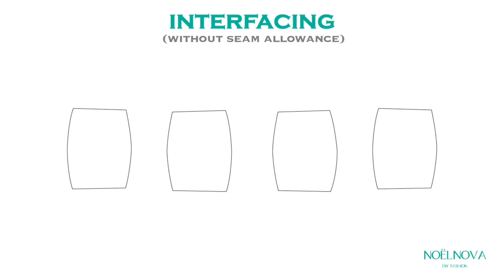Bow Jumpsuit Sew Along Tutorial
DIY this bow jumpsuit by following the sewing process with me from start to finish. Below you can find a breakdown of this sewing tutorial in case you want to skip or go back to certain steps.

SEWING PROCESS BREAKDOWN
00:00 | Used materials & tools
00:08 | The pattern pieces
00:20 | Applying the interfacing
00:35 | Sewing the bodice
19:55 | Sewing the pants
25:17 | Sewing the pants to the bodice
32:20 | The end result + how to tie the bow

MUSIC
Beyond by LAKEY INSPIRED

The design of the jumpsuit was inspired by one of Giambattista Valli’s jackets of his Haute Couture S/S 2012 collection.

Welcome to NOËLNOVA - a channel where you can find tutorials on how to diy fashion by creating your own patterns and sewing your own clothes without it looking homemade.